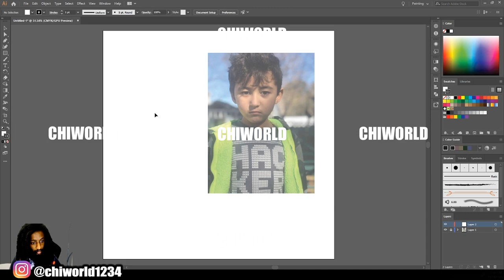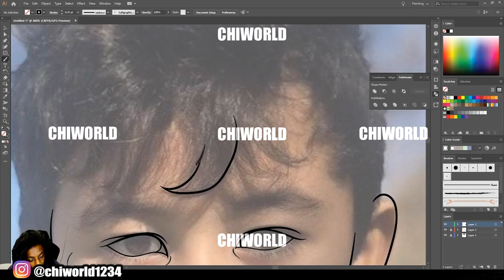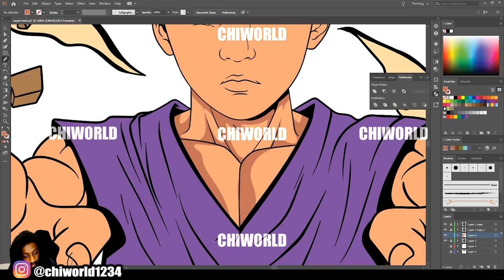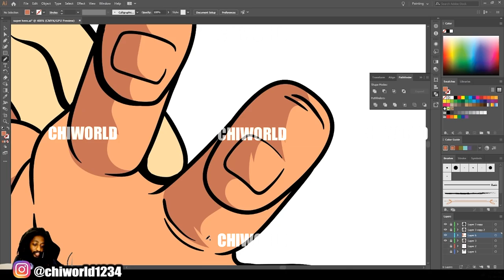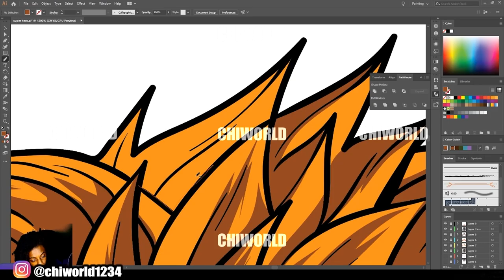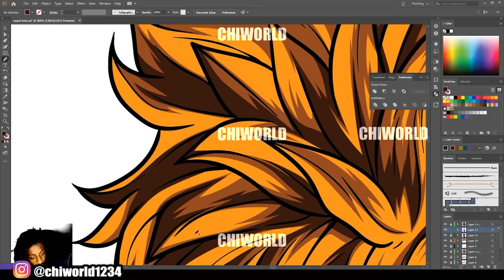Liam Is A Super Saiyan !! ( ADOBE ILLUSTRATOR )